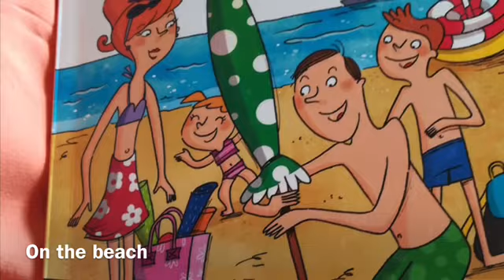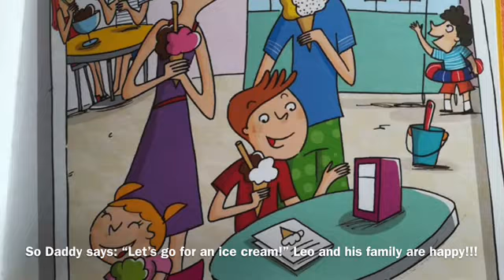ON THE BEACH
A READING ABOUT THE HOLIDAY ON THE BEACH CELTIC PUBLISHING "On the Beach" smart readers By D,Santandrea